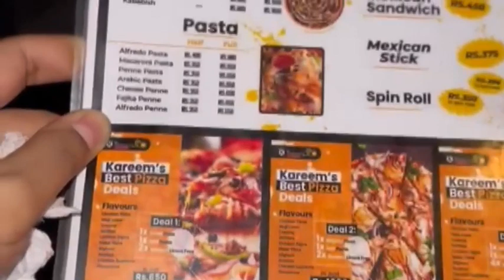Mera Hyderabad, Rani bagh